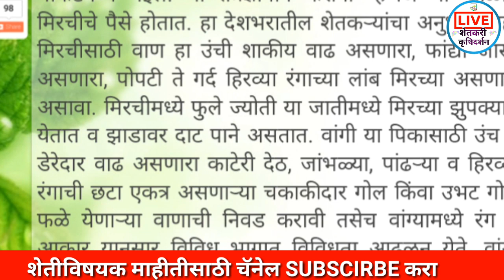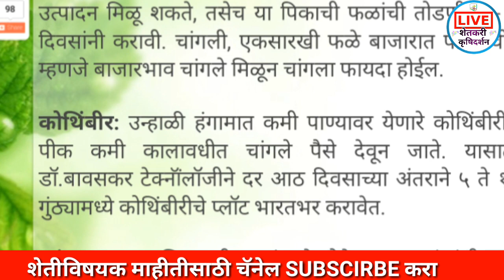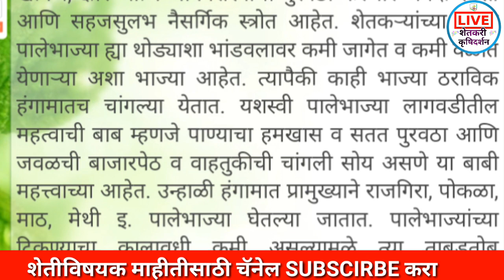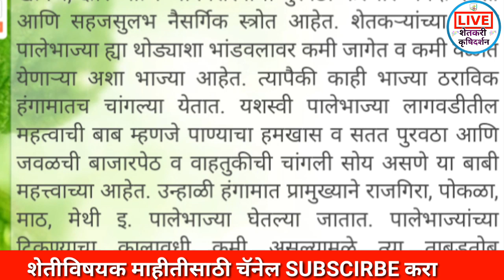खरीप हंगाम रब्बी हंगाम तीन्ही हंगामातील पीके माहीती घ्या आणि लाखो कमवा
खरीप हंगामात पीके लाागवड
हंगाम लाागवड खरीप पीीके
खरीप पीके हवामान अंदाज
खरीप हंगाम रब्बी हंगाम व तीन हंगाामातील माहीती साठी चॅनेल